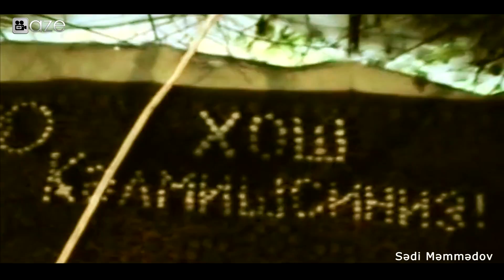AĞDAM TOYU SƏDİ MƏMMƏDOV